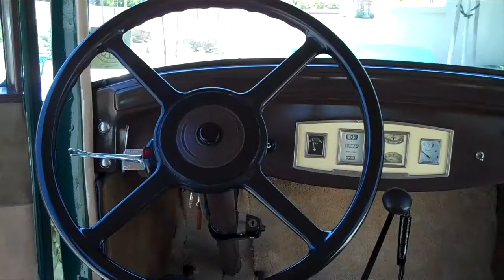1929 Studebaker Commander Regal Restored in 2004